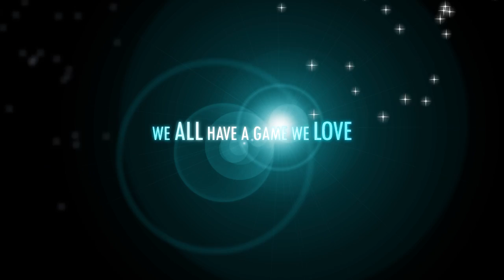Farewell :: Scuzz :: Halo 3 Montage Trailer - Final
If You Want Your Clip(s) Captured In HD, Visit H3Center's New HD Clips Capturing Page!

This Is Scuzz's Final Halo 3 Montage Trailer.

Original Upload By :: H3Center